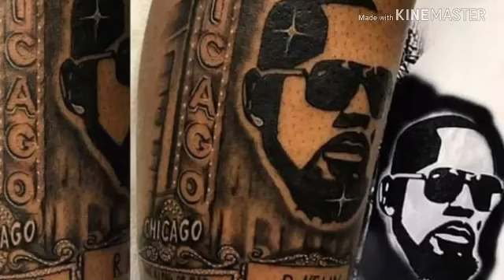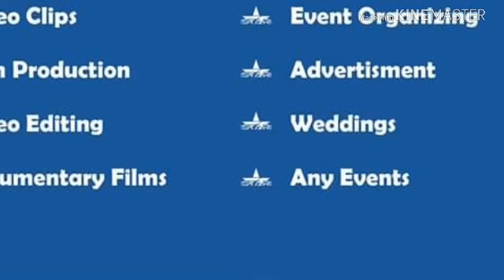R Kelly ብድኽነት ዝሳቐ ንጉስ ሙዚቃ